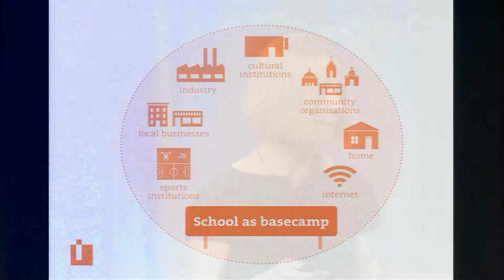Valerie Hannon Learning Futures School as base camp (short)